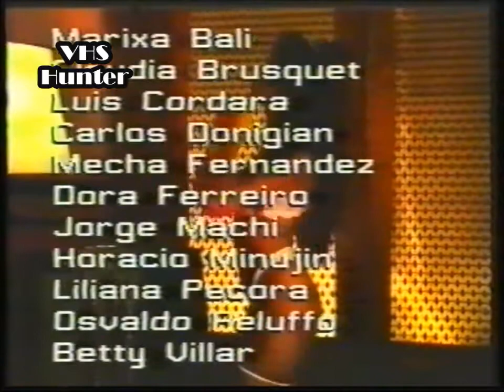El Travieso 'Presentación' - Guillermo Francella (Año 1991)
La comedia 'El Travieso' cuenta las aventuras de Julio Mustafá (Guillermo Francella) y sus conquistas femeninas. Esta es la presentación de la pelicula que según entiendo solo se editó en video.
El libro es de Ismael Hasse, y el elenco de actores era formado por Pablo Codevilla, Mariana Karr, Marixa Bali, Claudia Brusquet, Luis Cordara, Carlos Donigian, Mecha Fernandez, Dora Ferreiro, Jorge Machi, Horacio Minujin, Liliana Pecora, Osvaldo Peruffo, Betty Villar, con la participación especial de Jorge Moyano como Rogelio.